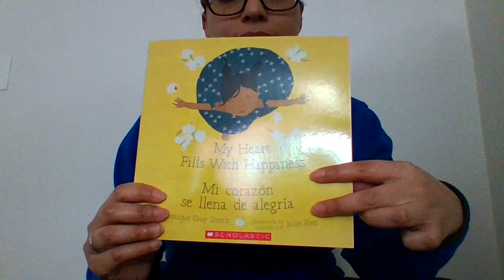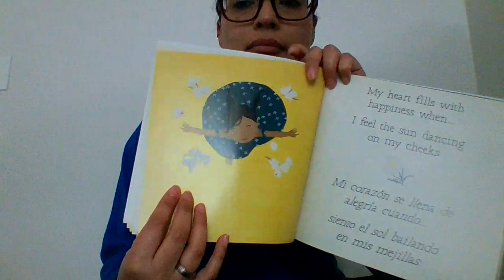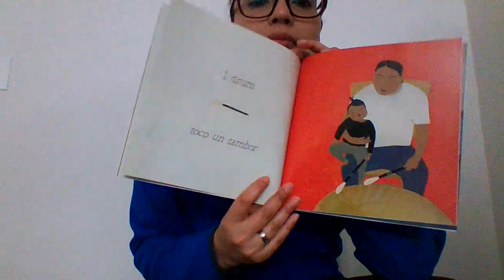My Heart Fills With Happiness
This beautiful board book, with illustrations from celebrated artist Julie Flett, serves as a reminder for little ones and adults alike to reflect on and cherish the moments in life that bring us joy.